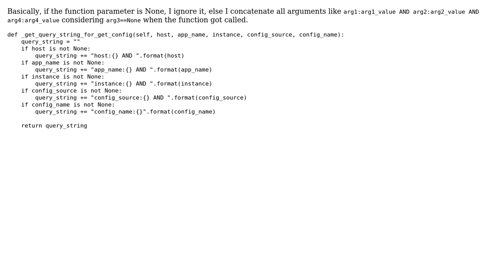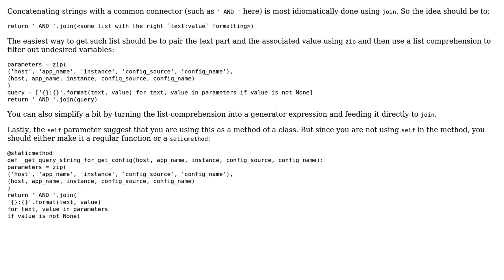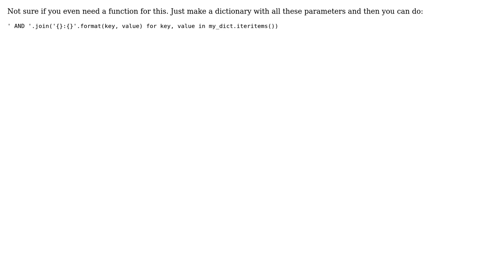Code Review: Concatenate function arguments with "AND" string if they're not None. (2 Solutions!!)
Code Review: Concatenate function arguments with "AND" string if they're not None

With thanks & praise to God, and with thanks to the many people who have made this project possible! | Content (except music & images) licensed under CC BY-SA | Music | Images & others | With thanks to user Alex user Abhijeet Rastogi user 301_Moved_Permanently and the Stack Exchange Network Trademarks are property of their respective owners. You are responsible for your own actions.